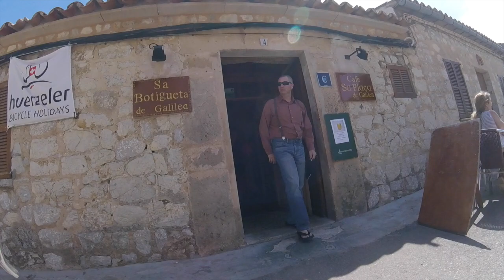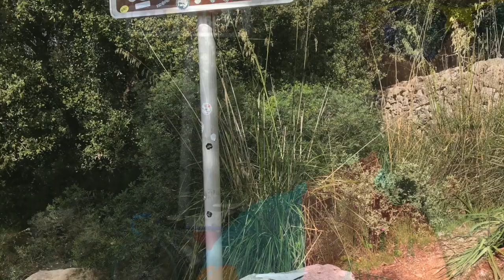Leslie & Brian ride the 2018 Mallorca 312 (225kms)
This video is about the 2018 Mallorca 312 I rode with Leslie. We did the 225kms version, and, as for the full 312 kms, most of the interesting riding is along the Ma10 road along the north of the island, through the Tramuntana mountains, and then through the western Tramuntanas, where most of the climbing, apart from Puig Major, is located.

The return to the east of the island, unaccountably, DOESN'T go though the beautiful Orient valley, which is think is a pity, but instead follows a succession of minor roads from Esporles to Lloseta and Sa Pobla between the Orient valley (which would have had some good climbs, such as Coll d'Honor and Orient itself) and the Palma-Inca main road.

After that the route goes down to Arta, on a loop that adds the necessary 80kms or so to bring the 225kms route up to 312kms. I have ridden those roads before, and didn't miss them!

Consequently most of the video covers the start of the 312, the north and west of Mallorca, and the finish.